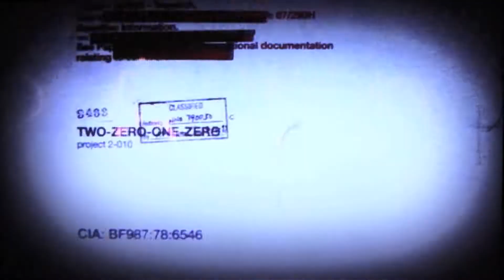Camp DATES Kaufman